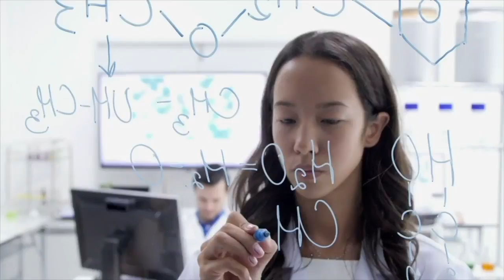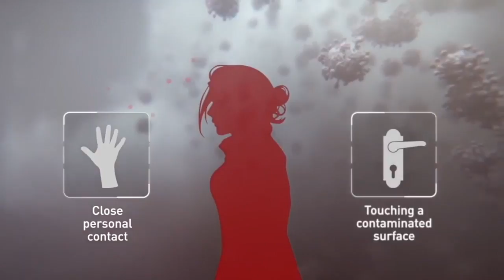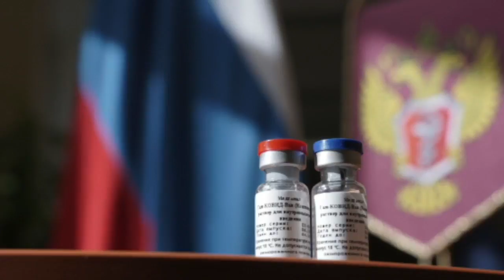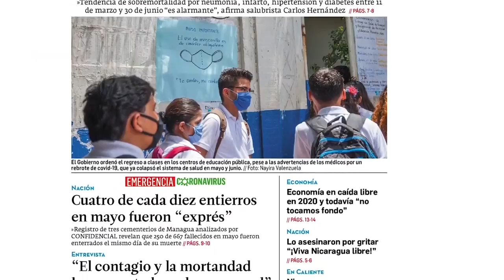Dra María Botazzi: Un menú de opciones de vacunas para combatir el covid-19